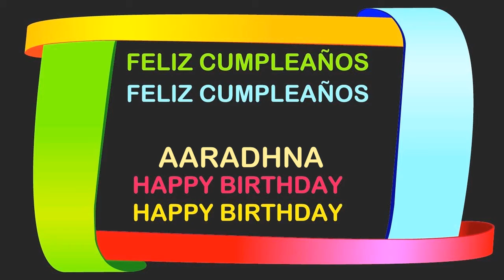Aaradhna Birthday Postcards & Postales